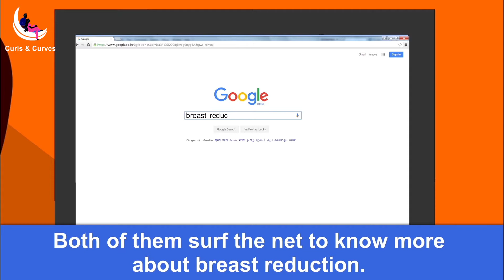Breast Reduction at Curls and Curves - Story 02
Breast reduction, also known as reduction mammaplasty (Breast Size Decrease Surgery), is a procedure to remove excess breast fat, glandular tissue, and skin to achieve a breast size in proportion with your body and to alleviate the discomfort associated with overly large breasts.

If you have disproportionately large breasts that are causing neck pain, back pain, or other physical symptoms, you must consider breast reduction surgery.

Most women who get breast reduction are very satisfied with the results. Men with conditions such as gynecomastia (in which male breasts are abnormally enlarged) may also get a breast reduction.

Though basic breast reduction information is provided on this website, the best way to get answers to specific questions about your needs is to schedule a personal consultation with Dr.Girish.A.C. He will gladly address any questions and concerns you may have during consultation.